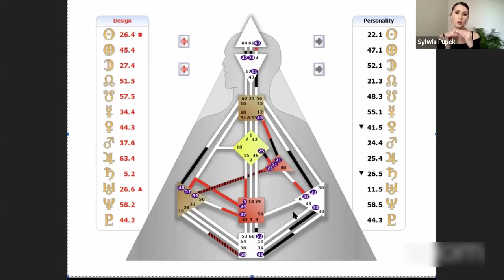Jak zmienić swój nastrój w kilka chwil? (Potęga Emocjonalnej Inteligencji)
To, jak się czujesz ze sobą, co o sobie myślisz, jaki jest Twój stan samopoczucia danego dnia, wpływa na absolutnie wszystko w Twoim życiu.

Przez chwilę tylko pomyśl, jak inne decyzje i zachowania towarzyszyłyby Ci, gdybyś w pewne dni zamiast złości, smutku, żalu, rozdrażnienia czuł wewnętrzny spokój...

Emocje są Twoim fundamentem do całej zmiany w życiu i czucia się ze sobą wspaniale.

Human Design (jedna z najpotężniejszych, według mojego odczucia, nauk dających ogrom informacji o nas jako ludziach) wyróżnia dwie grupy osób: jedna z nich posiada zamknięte centrum energetyczne, druga otwarte.

W zależności od tego, do której z tych grup Ty należysz, tak będzie wyglądało Twoje samopoczucie i radzenie sobie z emocjami.

Świadomość tej wiedzy wpłynęła bardzo mocno na moją pracę z emocjami dając wyjaśnienie i wiele zrozumienia, jak wygląda ich właściwy i skuteczny proces uwalniania.

Swój typ w systemie Human Design możesz określić bardzo łatwo na tej stronie:

A teraz zapraszam Cię do obejrzenia video. Pochodzi ono z warsztatu Święta Seksualność, ale ze względu na wartość zdecydowałam się podzielić jego treścią z Tobą.

Jeśli treść tego nagrania zarezonowała z Tobą, podziel się linkiem ze znajomymi.

Im więcej świadomych, przebudzonych osób w naszym otoczeniu, tym piękniejsze życie.

Z miłością,
Sylwia Pupek

P.S.

🔔  I dzwonek, by włączyć powiadomienia.

Kim jestem? Jak mogę Tobie pomóc? ...i czy mogę?

Nazywam się Sylwia Pupek. Jestem Coachem, Mentorką i Terapeutką Intuicyjną, ale nade wszystko jestem Przewodnikiem.
Prowadzę innych w głębokich, wewnętrznych procesach transformujących ich życie.